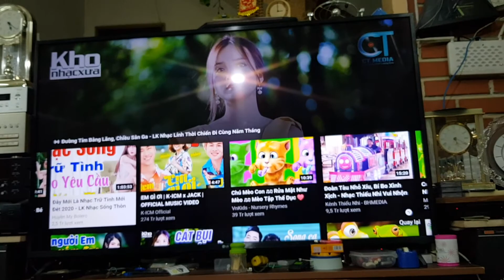CD . DAC . Pioneer PDR D50 . kèm sách khiển . lh 0966723489